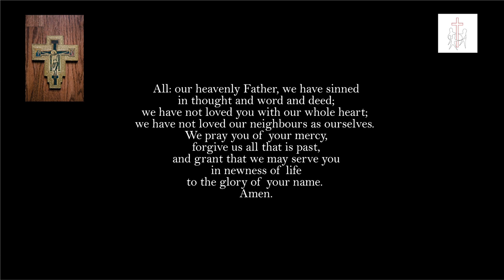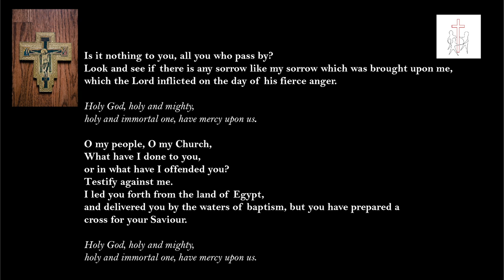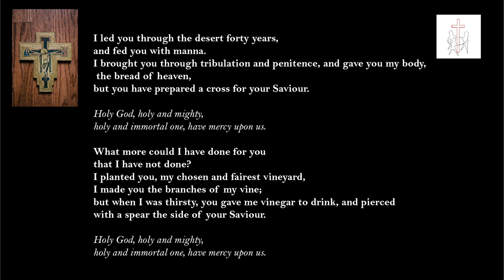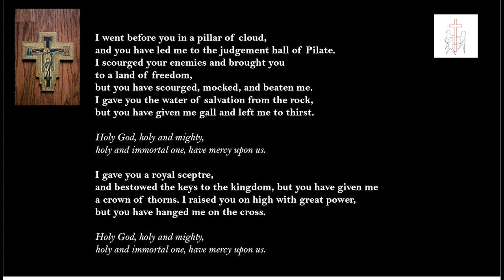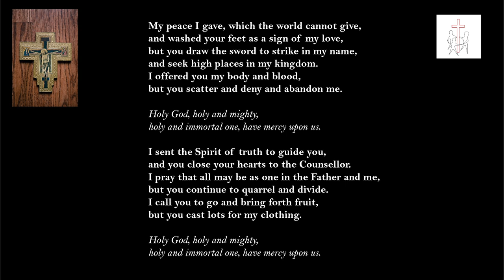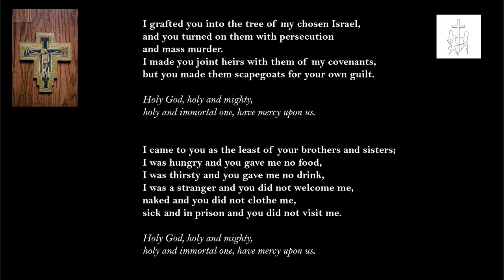Good Friday Message from the Rt. Revd. Terry Dance, April 10, 2020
Good Friday Message from the Rt. Revd. Terry Dance, April 10, 2020, St. George's Anglican Church, London, Ontario.

If you would like to support our ongoing virtual worship, ministry and mission, you can visit our secure online giving page via CanadaHelps